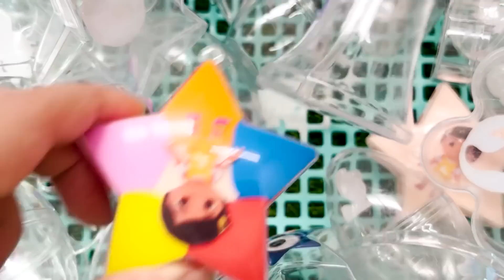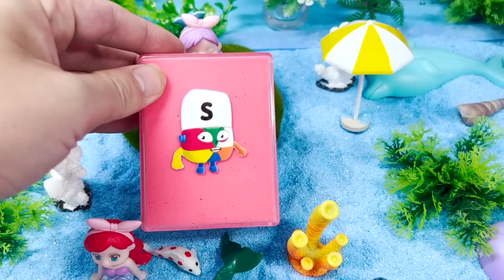Looking Pinkfong, Cocomelon, Numberblocks with SLIME, Mixing Star CLAY Colorful! ASMR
This video we looking Alphablocks & Numberblocks for you guys who love Numberblock, Alphablocks, Slime, Clay. All Alphablocks & Numberblocks are as below:
relaxing video
Looking For Numberblocks
Looking Alphablocks
Looking Toys
Looking Clay
Numberblocks Clay
Numberblocks Slime
Numberblocks stories
Numberblocks toys
Numberblocks funny
Numberblocks asmr
Diy Numberblocks
Review Numberblocks
Alphablocks boxes
ASMR. Asmr videos
Satisfying, Satisfying videos.